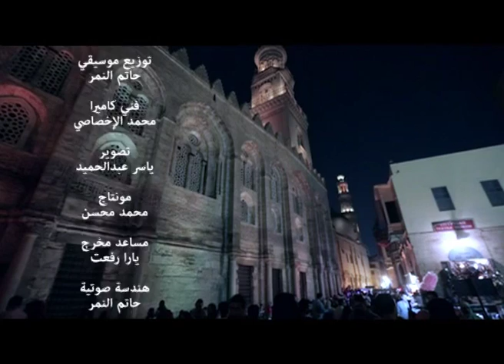موقع اهل مصر الاخباري :يهدي اغنية للامة الاسلامية بمناسبة شهر رمضان